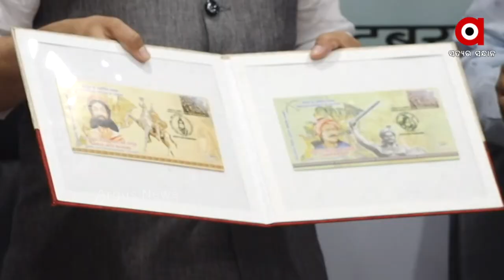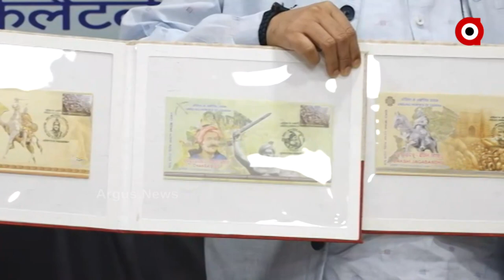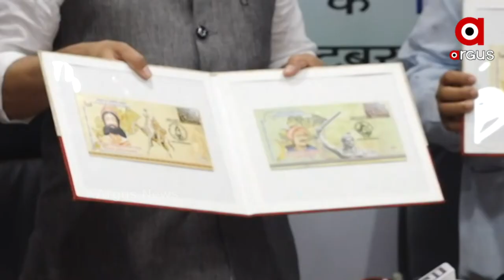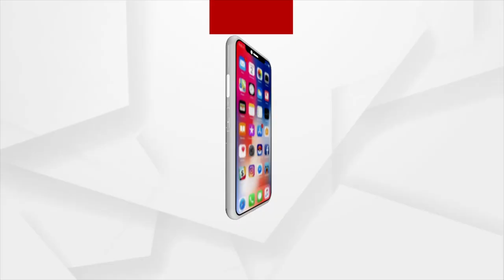ଓଡ଼ିଶାର ଅନସଙ୍ଗ୍ ହିରୋଙ୍କୁ ମିଳିଲା ବଡ଼ ସମ୍ମାନ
ସ୍ବାଧୀନତା ସଂଗ୍ରାମର ଅପରିଚିତ ନାୟକଙ୍କ ସ୍ମୃତିରେ ଓଡ଼ିଶା ଡାକ ପରିମଣ୍ଡଳ ପକ୍ଷରୁ ଉନ୍ମୋଚିତ ହୋଇଛି ସ୍ବତନ୍ତ୍ର ଲଫାପା । ଏହି ପରିପ୍ରେକ୍ଷୀରେ ଡାକ ବିଭାଗ ପକ୍ଷରୁ ଓଡ଼ିଶାର ୬ ଜଣ ମହାନ ସ୍ୱାଧୀନତା ସଂଗ୍ରାମୀ ତଥା ସ୍ୱାଧୀନତା ସଂଗ୍ରାମର ଅପରିଚିତ ନାୟକମାନଙ୍କ ସ୍ମୃତିରେ ସ୍ୱତନ୍ତ୍ର ଲଫାପା ଉନ୍ମୋଚନ କରାଯାଇଛି ।